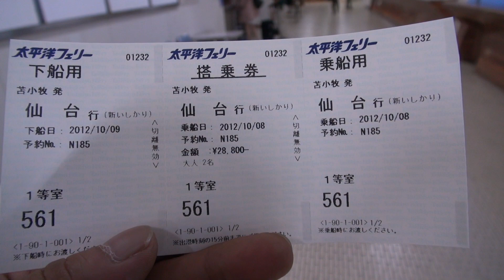苫小牧から仙台に向かうのでフェリー乗り場に大急ぎで移動！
北海道のムネさんと一緒に今回はフェリーで仙台に向かう事にしました。
札幌から苫小牧まで電車で移動し、すぐに乗船手続きです
初のフェリーでの旅！
めちゃくちゃ楽しみです！